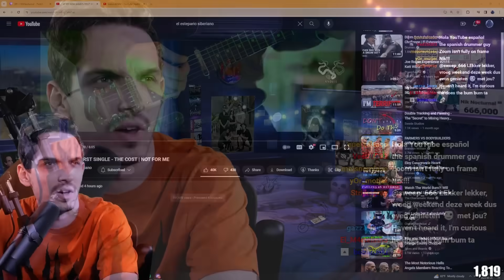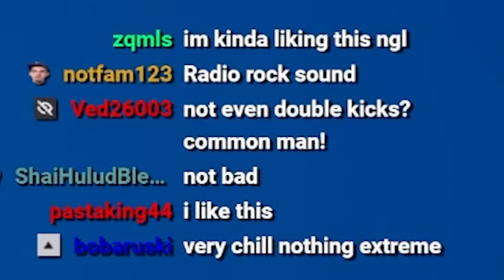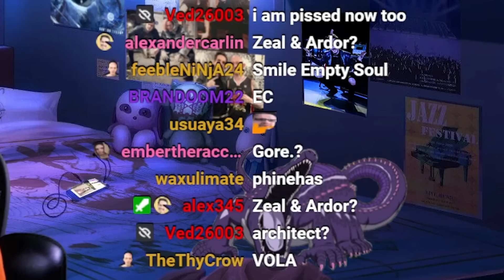El Estepario Siberiano's new band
El Estepario Siberiano's new band - Nik check's out El Estepario's new band The Cost, with their debut single Not For Me

Show your support for Nik Nocturnal 🙏